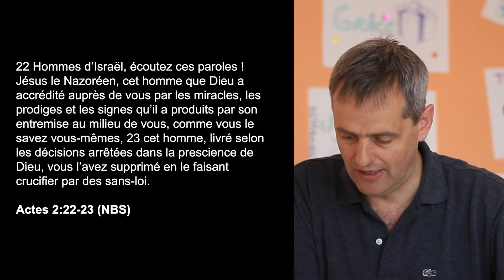Le Seigneur à invoquer, c'est Jésus-Christ (Actes 2.22-36)